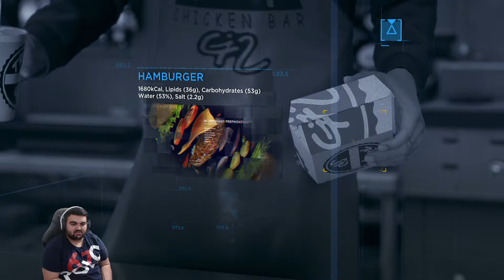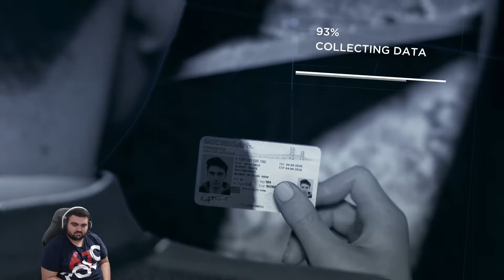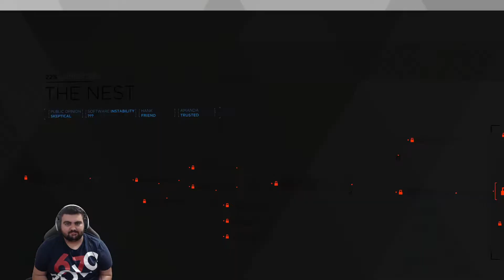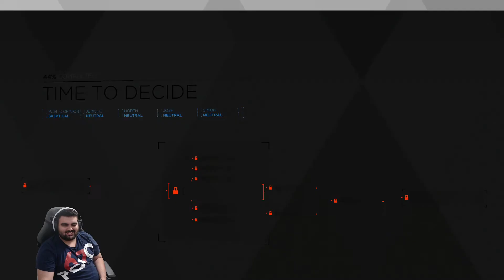Detroit Become Human | Finding Jericho!!! | Part 5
Markus has successfully located Jericho a paradise for androids where they can be free, but are they truly free? how does Markus feel about this revelation that the androids are still chained by their own fear?